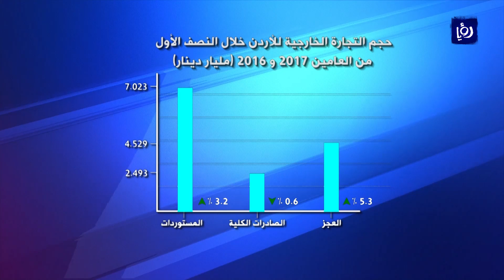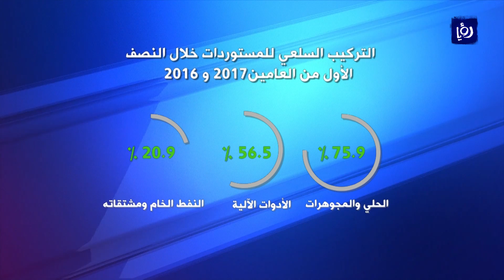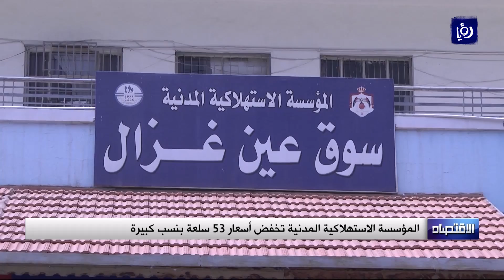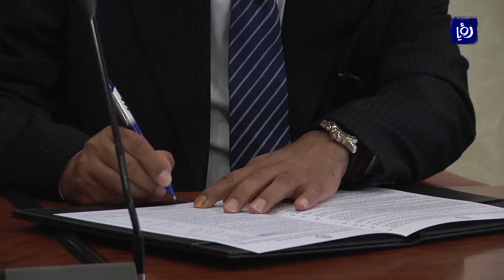النشرة الاقتصادية 22-8-2017 | Economic Bulletin